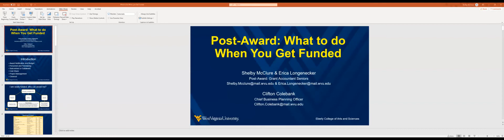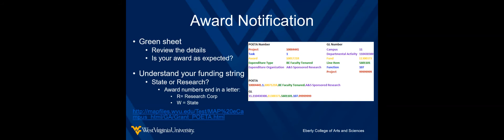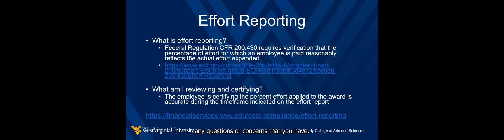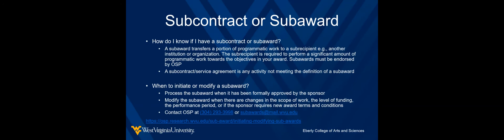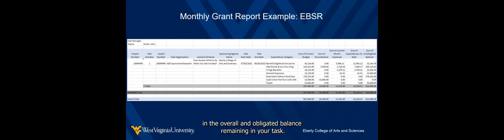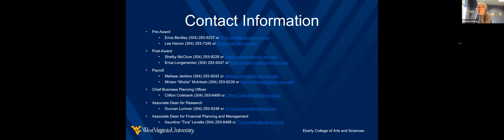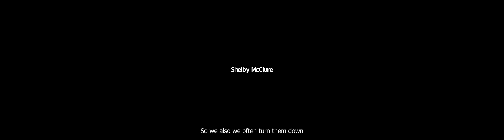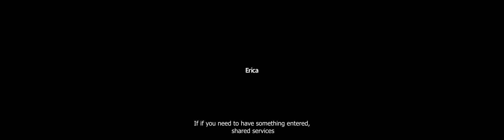Post Award: What To Do If You get Funded?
The good folks from Post Award stopped by for our last Research Roundup of the Fall 2021 semester and went through the details of what to do once your project is funded.